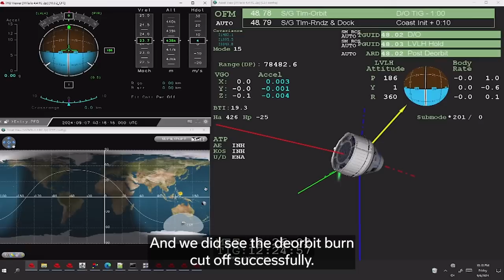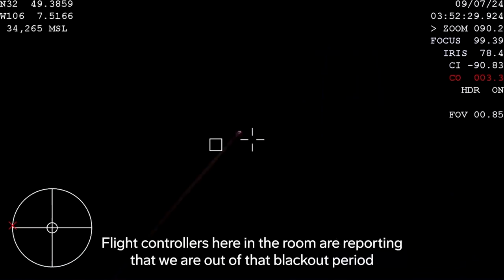Starliner Flight Test Landing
Starliner landed on Sept. 7 at 12:01 a.m. ET (Sept. 6 at 10:01 p.m. MT), concluding the flight test with an uncrewed spacecraft. Teams are now preparing to transport Starliner back to Florida, where teams will analyze mission data.